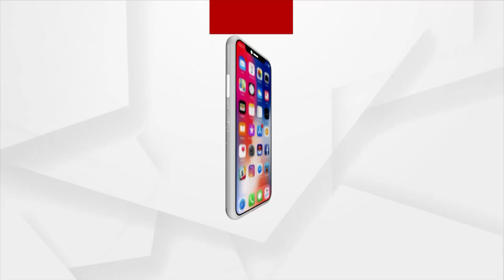କେଶ ଝଡିବାକୁ ନେଇ ଆପଣ ଚିନ୍ତିତ କି ?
ଦେଖନ୍ତୁ ଆମର ସ୍ବତନ୍ତ୍ର କାର୍ଯ୍ୟକ୍ରମ 'ପ୍ରେସକ୍ରିପ୍ସନ'
ଶନିବାର ଅପରାହ୍ନ ୩ ଟା ୩୦ ରେ